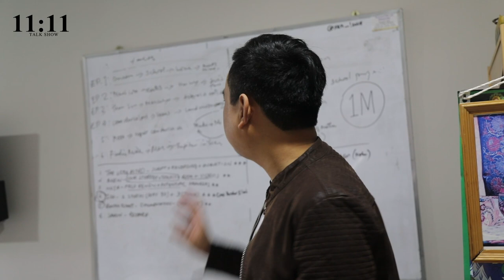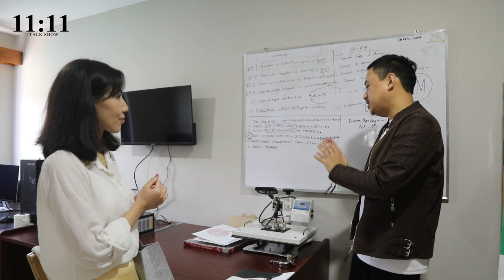𝗘𝟭𝟮: 𝟭𝟭 𝗤𝘂𝗲𝘀𝘁𝗶𝗼𝗻𝘀 𝘄𝗶𝘁𝗵 𝗨𝗴𝘆𝗲𝗻 𝗗𝗼𝗿𝗷𝗶 𝗮𝗸𝗮 𝗛𝗼𝗺𝗲 𝗕𝗮𝘀𝗲𝗱 𝗜𝗹𝗹𝘂𝘀𝘁𝗿𝗮𝘁𝗼𝗿 |𝗗𝗲𝘀𝗶𝗴𝗻 𝗦𝘁𝗼𝗿𝘆 |𝗖𝗿𝗲𝗮𝘁𝗶𝘃𝗲 𝗣𝗿𝗼𝗰𝗲𝘀𝘀 & 𝗠𝗼𝗿𝗲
𝗘𝟭𝟮: 𝟭𝟭 𝗤𝘂𝗲𝘀𝘁𝗶𝗼𝗻𝘀 𝘄𝗶𝘁𝗵 𝗨𝗴𝘆𝗲𝗻 𝗗𝗼𝗿𝗷𝗶 𝗮𝗸𝗮 𝗛𝗼𝗺𝗲 𝗕𝗮𝘀𝗲𝗱 𝗜𝗹𝗹𝘂𝘀𝘁𝗿𝗮𝘁𝗼𝗿 | 𝗛𝗶𝘀 𝗗𝗲𝘀𝗶𝗴𝗻 𝗦𝘁𝗼𝗿𝘆 | 𝗖𝗿𝗲𝗮𝘁𝗶𝘃𝗲 𝗣𝗿𝗼𝗰𝗲𝘀𝘀 & 𝗠𝗼𝗿𝗲

🕵️‍♀️ We have uncovered it (for most of us) and yes, 𝗨𝗴𝘆𝗲𝗻 𝗗𝗼𝗿𝗷𝗶 is the name & this is the face behind your favorite digital illustrator 𝗧𝗵𝗲 𝗛𝗼𝗺𝗲 𝗕𝗮𝘀𝗲𝗱 𝗜𝗹𝗹𝘂𝘀𝘁𝗿𝗮𝘁𝗼𝗿! :-P

🎨 From difficult days of wondering if he had made the right decision by following his passion when money was hard to come by to even make ends meet to becoming one of the most talented and loved illustrator/ story tellers on Instagram,  𝗨𝗴𝘆𝗲𝗻 𝗗𝗼𝗿𝗷𝗶 known professionally & also to many as 𝗧𝗵𝗲 𝗛𝗼𝗺𝗲 𝗕𝗮𝘀𝗲𝗱 𝗜𝗹𝗹𝘂𝘀𝘁𝗿𝗮𝘁𝗼𝗿 has seen his share of struggle until he found success.

And in this episode of 11:11 Talk Show, he shares to the creative community and especially to those aspiring illustrators

👨‍🎨 His 𝗱𝗲𝘀𝗶𝗴𝗻 𝘀𝘁𝗼𝗿𝘆 - how he started to design &  how he persisted to overcome the hurdles to be who he’s

💡 His 𝗰𝗿𝗲𝗮𝘁𝗶𝘃𝗲 𝗽𝗿𝗼𝗰𝗲𝘀𝘀 that he swears by while coming out with those beautiful art work collection on his Instagram page

ℹ️ 𝗔𝘀𝗽𝗲𝗰𝘁𝘀 aspiring illustrators should give most 𝗽𝗿𝗶𝗼𝗿𝗶𝘁𝘆 to

🙋‍♂️𝗜𝗻𝘁𝗲𝗿𝗲𝘀𝘁𝗶𝗻𝗴 𝗶𝗻𝘀𝗶𝗴𝗵𝘁𝘀 into him as a person - who he’s apart from an illustrator ?

and many more experiences of his journey to the 𝐭𝐨𝐩 𝐜𝐞𝐥𝐞𝐛𝐫𝐚𝐭𝐞𝐝 𝐝𝐢𝐠𝐢𝐭𝐚𝐥 𝐚𝐫𝐭𝐢𝐬𝐭𝐬 at the moment.

P.S - Told in his strength of story telling, this is a beautifully inspiring  conversation with Ugyen & as long as it’s you’d learn a lot (rest assured!) So get ready with a notepad and pen if you'd like 📖✒️

𝗔𝗕𝗢𝗨𝗧 𝟭𝟭:𝟭𝟭

11:11 is a talk show where you get to know your favourite stars, inspiring entrepreneurs, local leaders and more from the 11 Questions we ask them.

*May potentially be more than 11 Questions